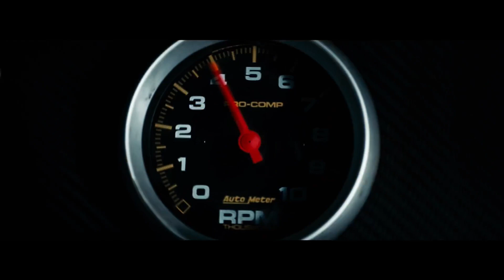LUNXR - AFTER DARK (Sped Up)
Welcome to Car Vibe Music! In this video, we bring you the perfect blend of cars and immersive music. Experience a thrilling compilation of exhilarating car footage set to the captivating beats of deep house, g-house, slap house, and phonk genres. Feel the adrenaline rush as the cars accelerate to the infectious rhythm of the music. Get ready for a unique audiovisual journey where automotive passion meets electronic energy. Buckle up and dive into the world of automotive and sonic vibes!

This channel is created to promote magnificient songs and as well, producers.